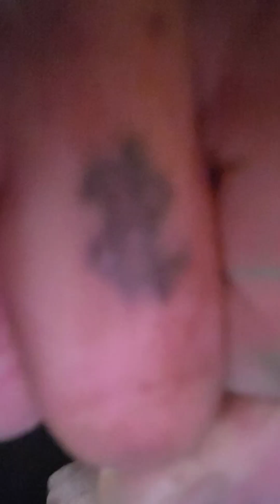How many Jasons Does it Take to Change a Light BulB ?